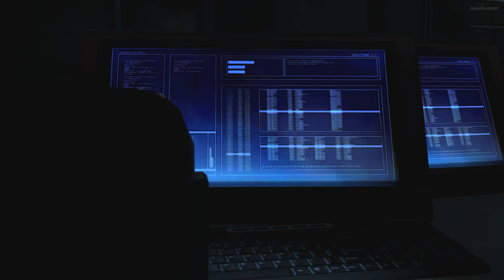TODA La Historia de Splinter Cell PARTE 2 (Double Agent, Conviction y Blacklist)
Conoce la historia de la saga Splinter Cell y sus juegos Double Agent, Conviction y Blacklist